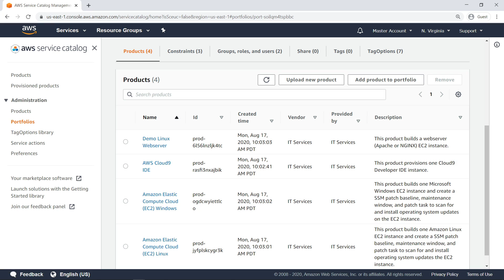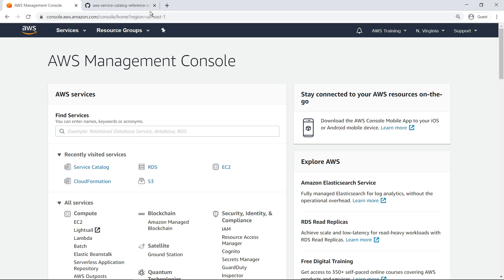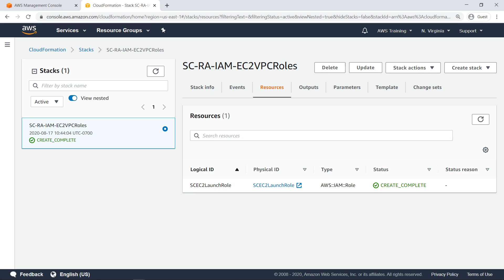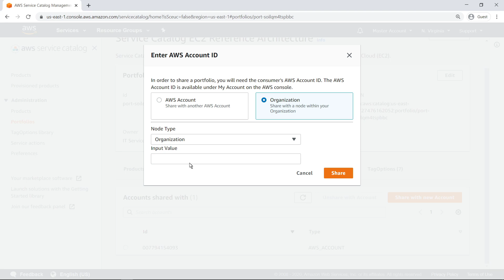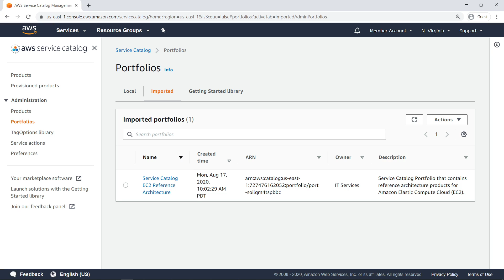Share Portfolios Across Accounts in AWS Service Catalog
In this video, you’ll see how to share portfolios across accounts in AWS Service Catalog. With this feature, you can control access to a portfolio’s products, share portfolios with individual AWS accounts, and share portfolios across your AWS Organization.